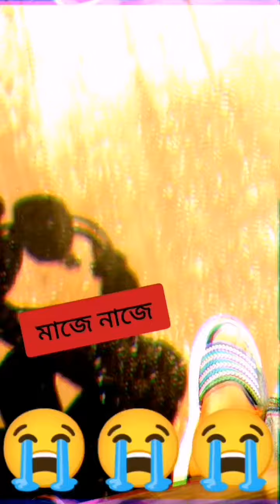মাঝে মাঝে তবু দেখা হয়না 😍😍😍😍😍👈👈